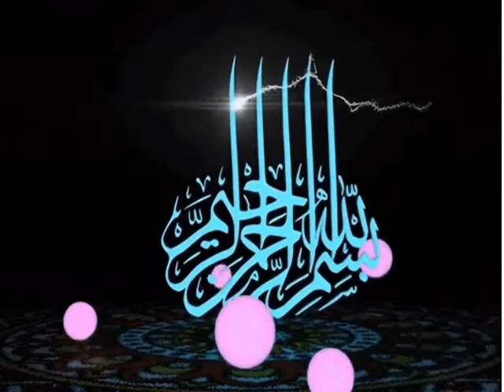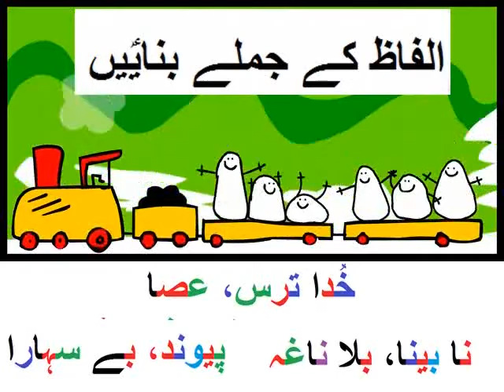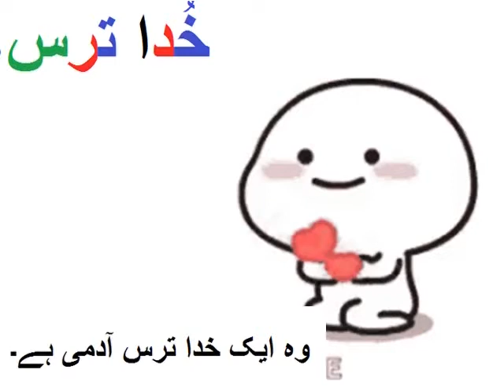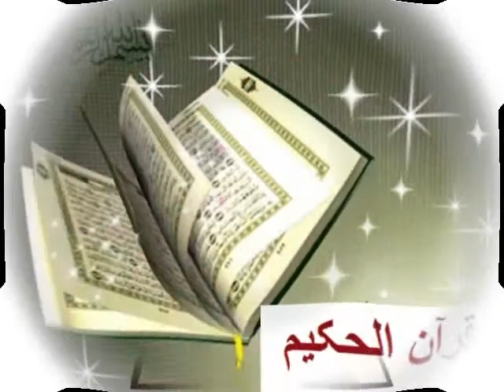Urdu Jumlay/اردو جملے بنایؑیں